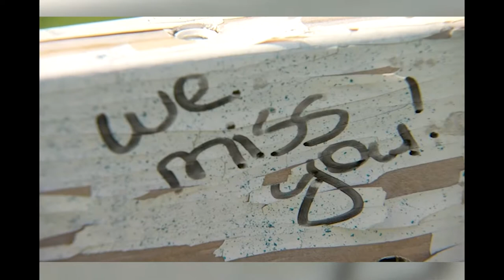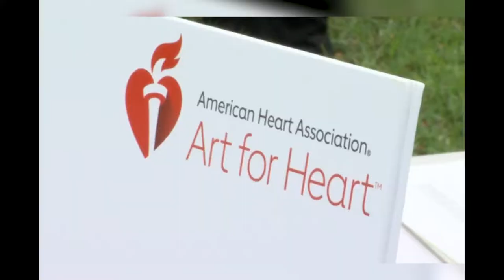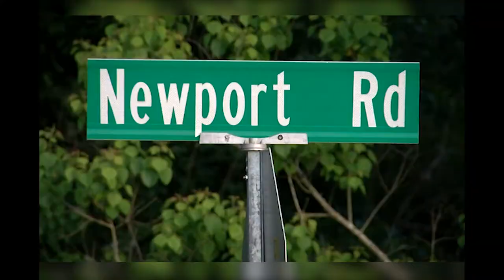Demo Reel Photojournalist Daniele Bolf